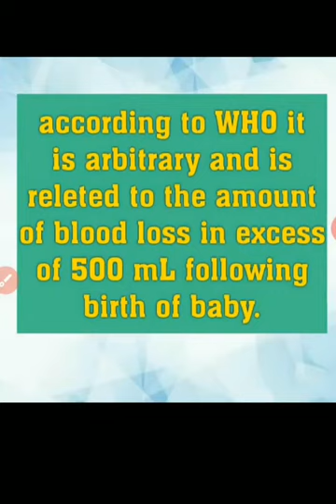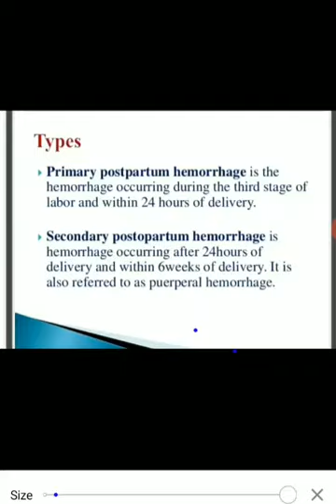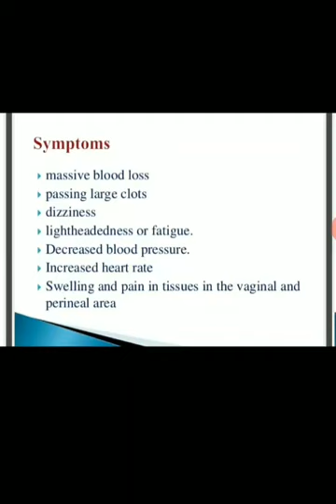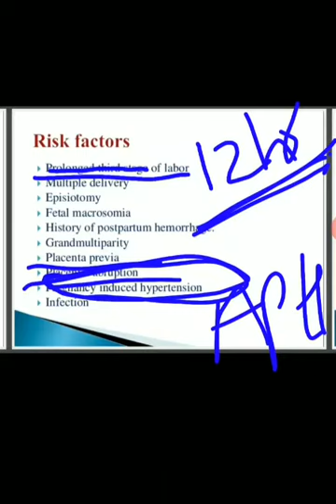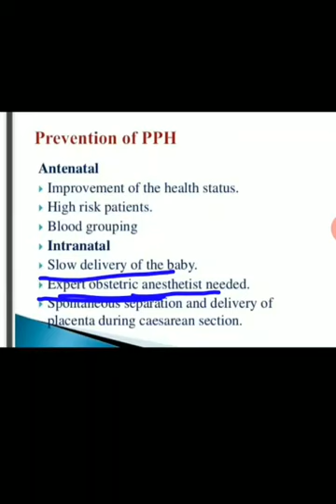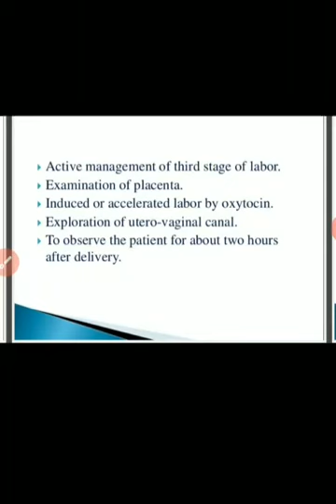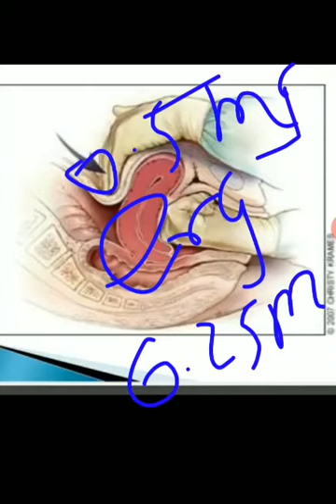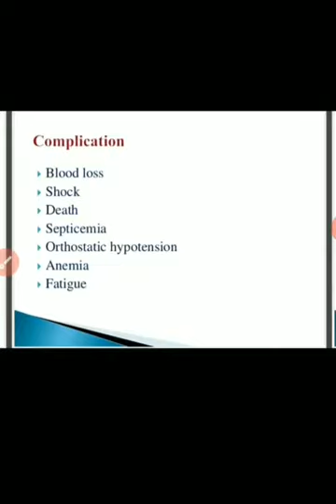PPH( Post Partum Haemorrhage)| Teach it Out | Payal Jamod | Medical Notestepup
PPH
full explanation
By- Payal Jamod
 To take part in contest dm on Instagram- @medical_notestepup